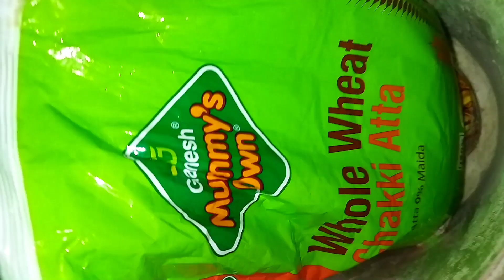পনচমীর দিনে কি রান্না করলাম😱 না দেখলে মিস 🧐তাড়াতাড়ি দেখো😱